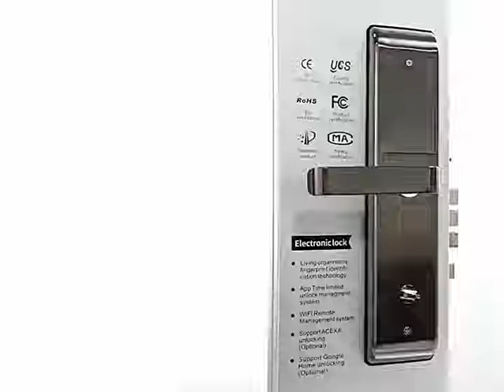قفل ذكي - أبواب خشب وبي في سي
قفل ذكي - أبواب خشب وبي في سي مع التركيب
يمكن استخدامه ( بالبصمة - الرمز الرقمي - البطاقات - المفتاح وتطبيق TTLOCK .
مقابض الأبواب ستانلس ستيل المصنوعة من الفولاذ المقاوم للصدأ، الأناقة والمتانة
2 بطاقات IC، تطبيق الهاتف الذكي ، بصمة الإصبع ، كلمة المرور ، ، 2 مفتاح ميكانيكي.
قوة العمل 4 بطارية AAA (عمر البطارية يعتمد على الاستخدام).
عندما يتم تفريغ البطاريات تمامًا ، يمكنك بسهولة توفير طاقة الطوارئ للقفل.
يأتي مع هيكل من الفولاذ المقاوم للصدأ.
يمكن تسجيل أكثر من 100 بصمة.
يتم تسجيل البصمة والرمز الرقمي عن طريق تطبيق TTLOCK كما يمكن فتح القفل عن طريق التطبيق بواسطة الاتصال Bluetooth
يوجد خاصية الرمز الرقمي لمرة واحده بالاضافة للرمز الرقمي الدائم

Support Mutliple ways to unlock : APP Bluetooth & fingerprint Unlock & Time Code & Swipe & NFC & Key
Hold the handle and press your fingerprint unlock in one step.
5A Brick Screen and HD touch screen
Remote control your locks,no matter where you are and what time.
The compact size fits all wooden doors and metal doors.Applicable door thickness:38-120MM
FPC fingerprint sense,as hold as unlock convenient and fast.
Low battery alarm:low battery indicator, 365 days long standby durration (calculated 15 times per day)
C-Class anti theft  lock cylinder m Lock tongue material:304 stainless steel